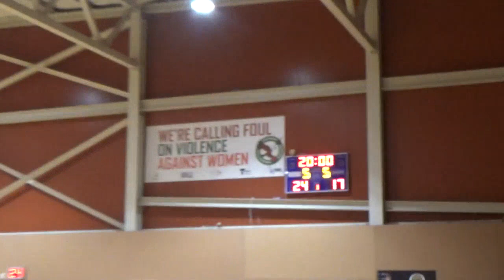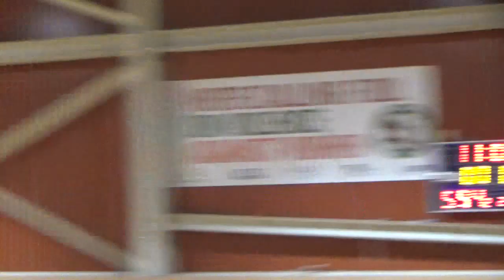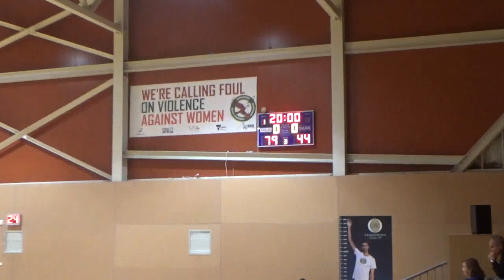Round 9 YL2M Craigieburn V Western Port